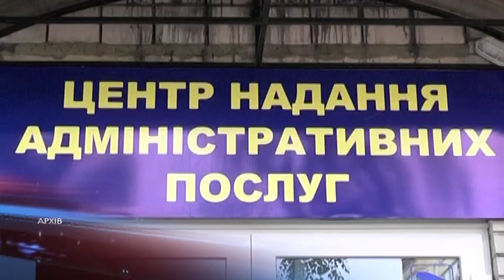57 ЦНАПів на мапі Дніпропетрощини: в ОДА підбили підсумки 2018 року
2018-ий б'є рекорди. Обладміністрація Дніпропетровщини презентувала підсумки роботи ЦНАПів: торік вони надали один мільйон двісті тисяч послуг. Це вдвічі більше, ніж у 2017. Наразі на мапі області - 57 ЦНАПів. Серед надбань року — оснащення новою технікою. Так 15 центрів уже мають обладнання для видачі біометричних паспортів. Іще п'ять ЦНАПів — на нього чекають. Кількість мобільних кейсів збільшилася з п'яти до 22. Ці портфелі нашпиговані технікою і дозволяють обслуговувати населення вдома. Також в арсеналі області тепер - 2 ЦНАПи на колесах. Це вантажівки, що за кілька хвилин перетворюються на повноцінні офіси. Їх відряджають у віддалені населені пункти. Також минулого року розробили програму розвитку ЦНАПів, для персоналу провели 25 фахових тренінгів, для народу — 17 святкових флешмобів. Але відкрили торік всього один новий ЦНАП. Ситуацію виправлять у 2019: у планах — одразу 10 центрів.